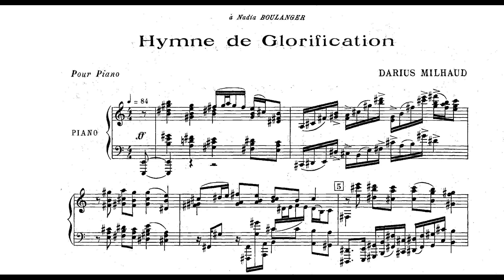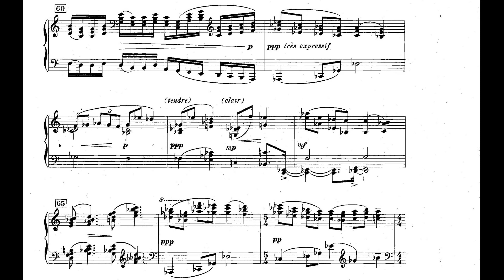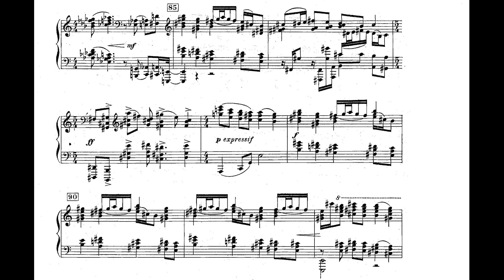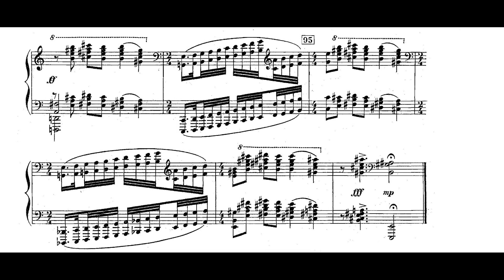Darius Milhaud - Hymne de Glorification, Op.331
Darius Milhaud's Hymne  de Glorification, Op.331 for piano

piano - Grant Johannesen